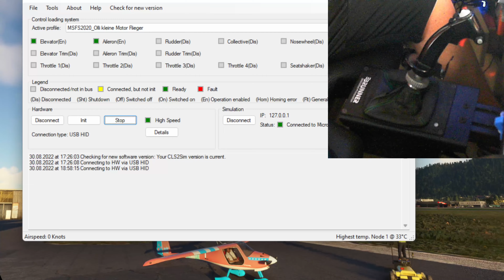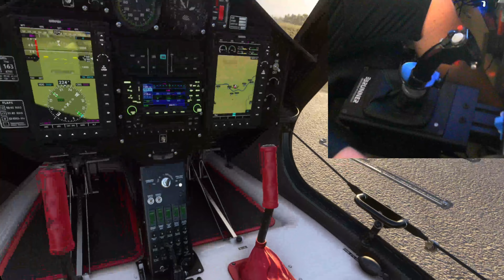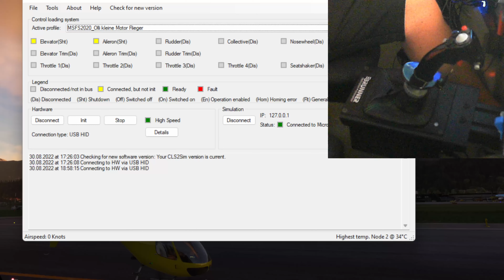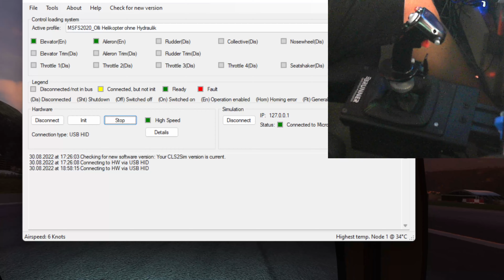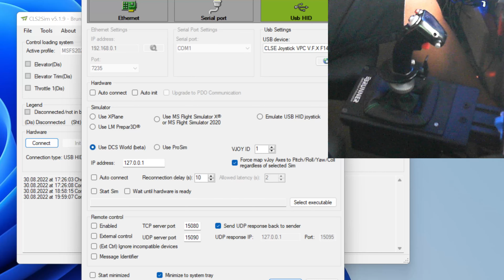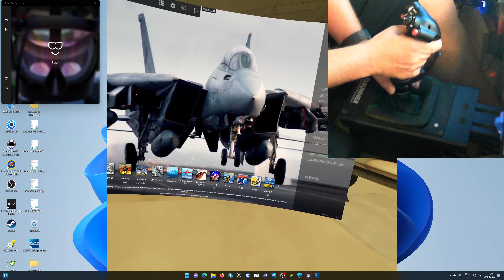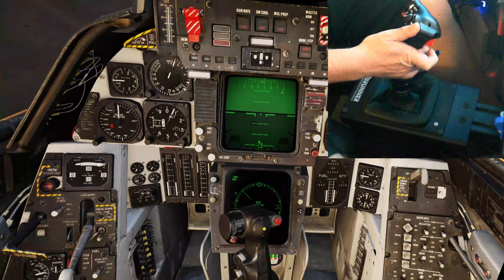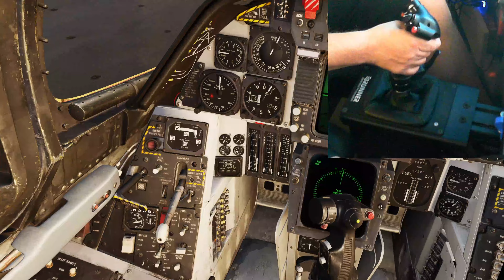Flying with BRUNNER CLS E Force Feedback Base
This video was created at the request of a YouTube viewer

He asked me to create a video about the BRUNNER CLS-E FFB in English.
I hope you can understand my bad english.